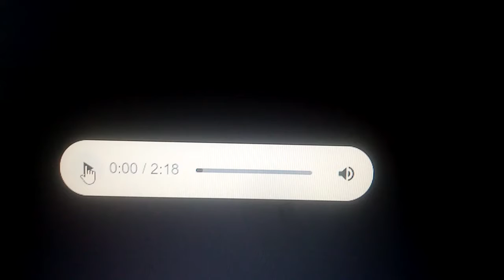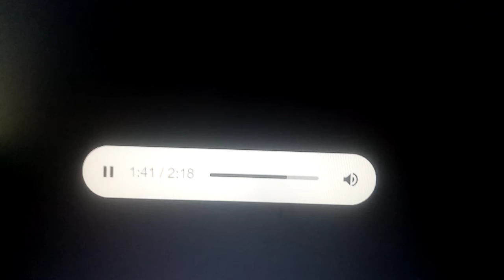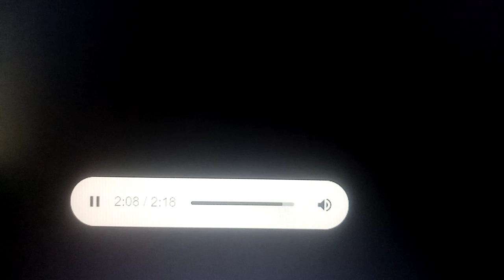MUZICA 🖥️ 24dec10 Tati Romi trilulilu Mihai Margineanu - paraschivo 2 mai 2009 PRIMA TV TVR 1